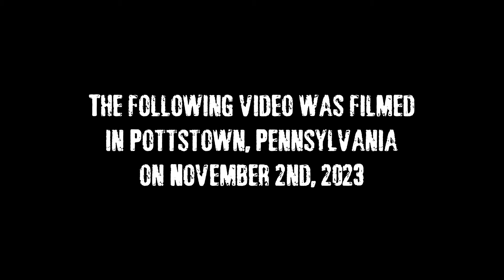"Church Music" Stand Up Comedy by Jim Breuer | Jim Breuer B-side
January 10, 2024 -Dallas, TX - Majestic Theatre
January 11, 2024 - San Antonio, TX - Empire Theatre
January 12, 2024 - Stafford, TX - Stafford Centre
January 13, 2024 - Austin, TX - The Moody Theatre
January 14, 2024 - Corpus Christi - American Bank Center - Selena Auditorium
January 24, 2024 - Atlanta, GA - Center Stage
January 25, 2024 - Charleston, SC - North Charleston PAC
January 26, 2024 - Spartanburg, SC - Spartanburg Memorial Auditorium
March 5, 2024 - Vancouver, Canada - Vogue Theatre
March 6, 2024 - Federal Way, WA - Federal Way PAEC
March 7, 2024 - Eugene, OR - McDonald Theatre
March 9, 2024 - Huntington, NY - The Paramount
March 13, 2024 - Rochester, NY - Kodak Center Theater
March 14, 2024 Wilkes Barre - Kirby Center
March 15, 2024 - Hanover, PA - Eichelberger PAC
March 16, 2024 - Hagerstown, MD - Maryland Theatre
March 22, 2024 - Summit Showroom - Venetian Hotel
March 21, 2024 - Summit Showroom - Venetian Hotel
March 24, 2024 - Mesa, AZ - Mesa Arts Center
April 19, 2024 - Munhall, PA - Carnegie of Homestead Music Hall
April 20, 2024 - Columbus, OH - Columbus Athenaeum Theatre
April 25, 2024 - New Haven, CT - College Street Music Hall
April 26, 2024 - Boston, MA - Shubert Theatre
April 27, 2024 - Red Bank, NJ - Count Basie
April 28, 2024 - Baltimore, MD - Lyric
May 1, 2024 - Mankato, MN - Mankato Civic Center-Grand Hall
May 2, 2024 - Appleton, WI - Fox Cities PAC
May 3, 2024 - Sioux Falls, SD - Washington Pavilion
May 9, 2024 - Orlando, FL - The Plaza Live
May 10, 2024 - Fort Lauderdale, FL - The Parker Playhouse
May 11, 2024 - Fort Pierce, FL - Sunrise Theatre